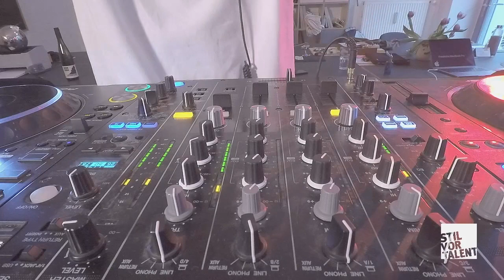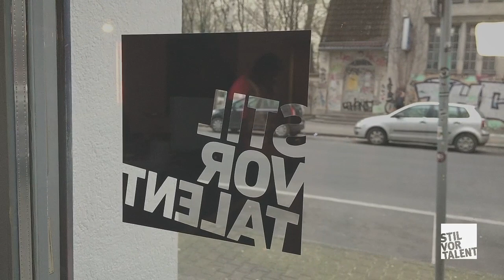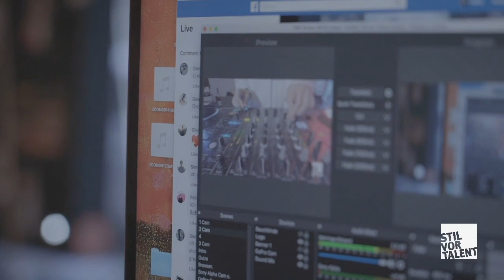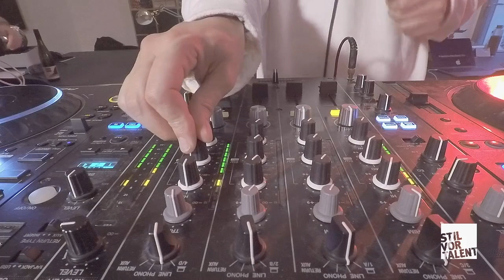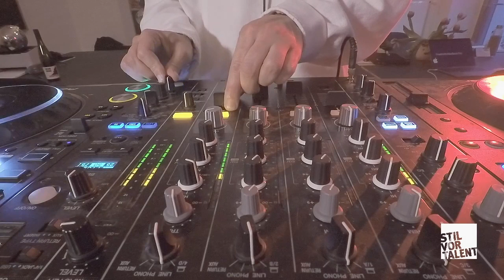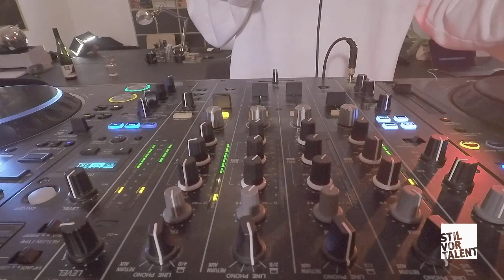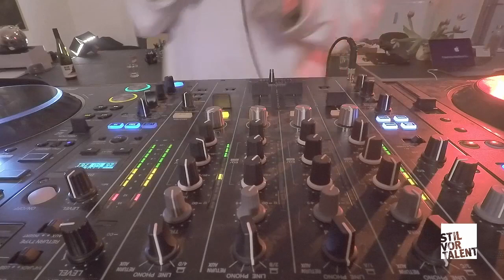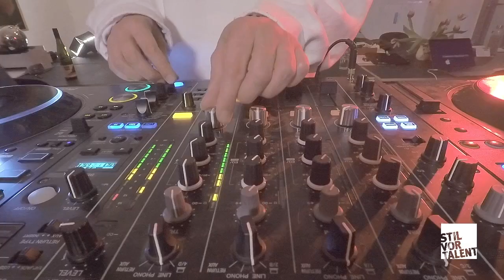Stil vor Talent - Home Alone - Niko Schwind - 20 Mar 2020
Music is the universal language of hope, togetherness and freedom. It transcends boundaries and resonates deeply. In light of current events, we will dance together in solidarity – at home.

Most of us, working in independent music culture and beyond, are experiencing the immediate economic effects of the necessary health & safety measures related to the pandemic. Crucial streams of income for both our artists and us as a label, booking & events agency drastically fell away as the crisis unfolded.

While we work on new solutions, we kindly ask for your voluntary support. If you can and would like to help, we are raising donations towards aiding those of our artists most in need in the immediate future and towards helping us continue to release and provide a platform for their music. Moreover, we will support the Nightlife Emergency Fund with 10% of the proceeds in their campaign to provide emergency financial aid to at-risk nightlife workers.

We'd like to express how thankful we are for your ongoing support over the past 15 years. Please stay safe, take good care and hang in there - and enjoy our next live stream with Niko Schwind

Love, SVT